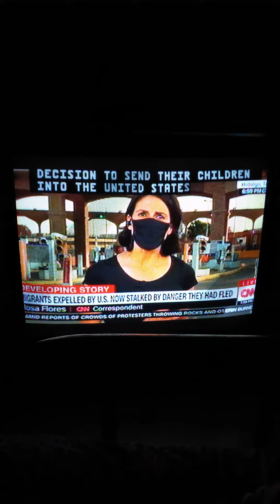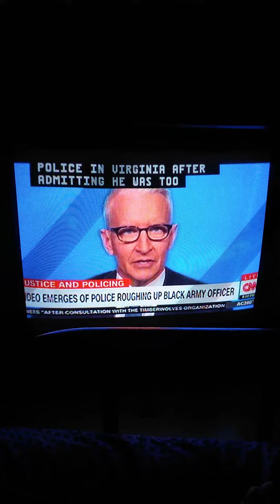Erin Burnett OutFront CNN Outro & Anderson Cooper 360 CNN Short Intro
"And Thanks So Much To All Of You, As Always, For Being With Me, Anderson Starts Now."